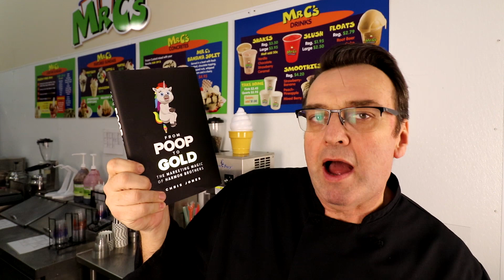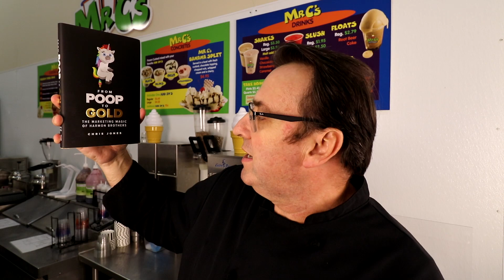BRF From Poop to Gold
Steve Christensen, The Ice Cream Bloke and Self-Appointed Headmaster of Scoop School, talks in this episode about the novel "from poop to gold"

For more information on our Scoop School programs or how to open or grow your own ice cream or frozen dessert business, go